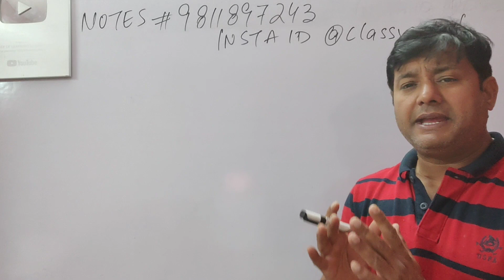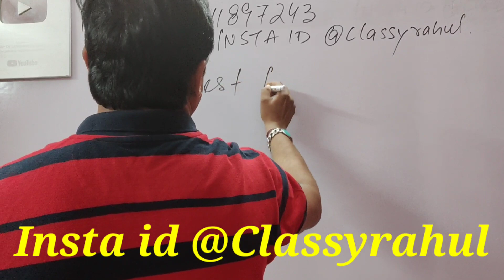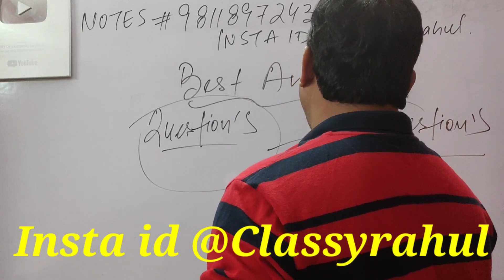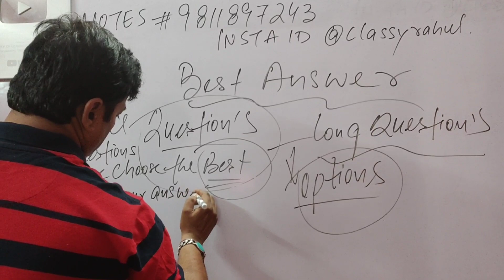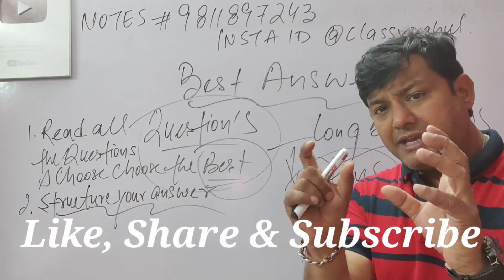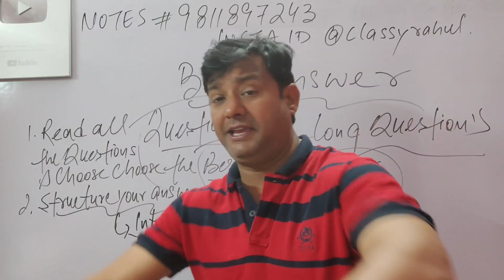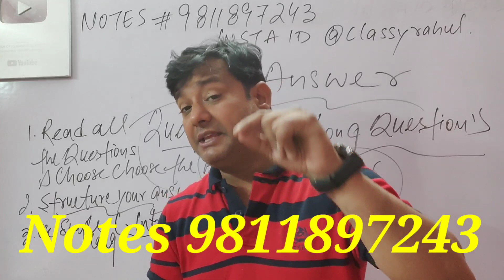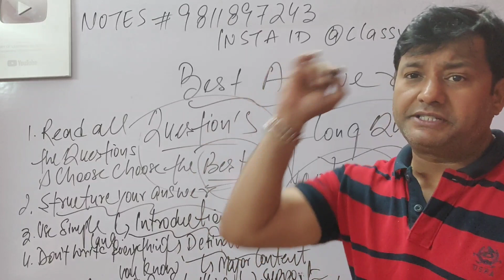कैसे लिखें BA और MA मे Best Answers